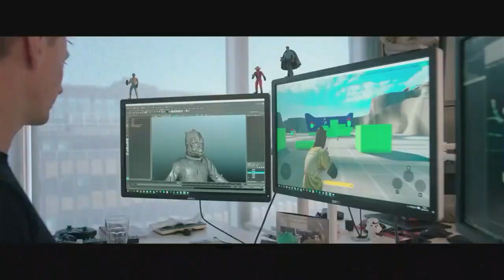Ultrasol y Ultraluna últimos pokémon para 3DS y nueva polémica South Park - Game News 20/10/2017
Terminamos la semana secándonos las lágrimas tras el cierre de Visceral Games, la noticia de que la saga principal de Pokémon no tendrá más entregas en 3DS, polémicas con Retaguardia en Peligro y detalles de la trama principal de Dragon Ball FighterZ.